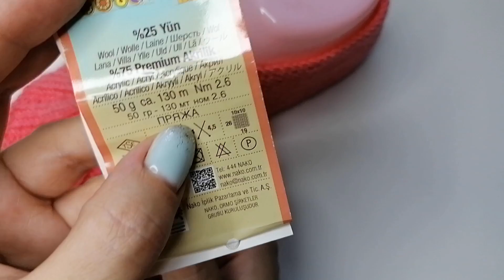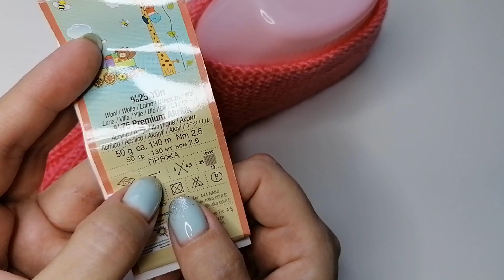Следки спицами. Очень простые следки на двух спицах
Простые тапочки-следки на двух спицах турецким способом. Размер 37-38.
Очень просто вяжутся и будут понятны даже начинающим.

Здравствуйте, дорогие друзья!
Добро пожаловать на канал Вязальные посиделки!
Прошу меня простить за комментарии без ответа. У нас много маленьких деток и на все катастрофически не хватает времени.